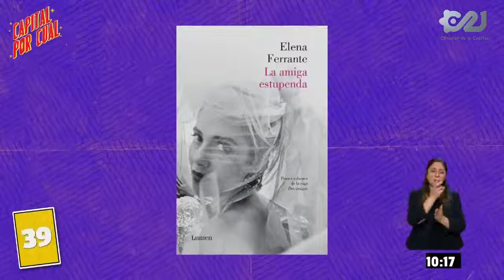Confesiones de un librero: "La amiga estupenda", de Elena Ferrante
Iván Farías nos recomendó "La amiga estupenda", de Elena Ferrante.

Parte de una tetralogía que te cautivará por su historia, la forma de contarla y su cuidadoso ritmo.

Conoce de qué va, en CapitalPorCual con Fernanda Tapia Original y Ciriaco El Charro